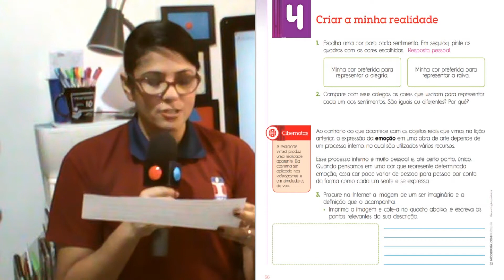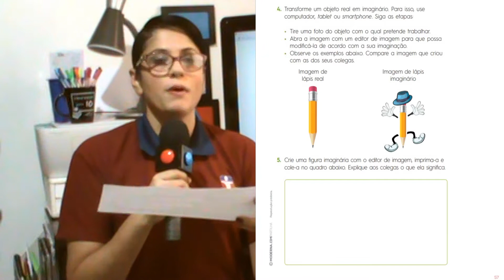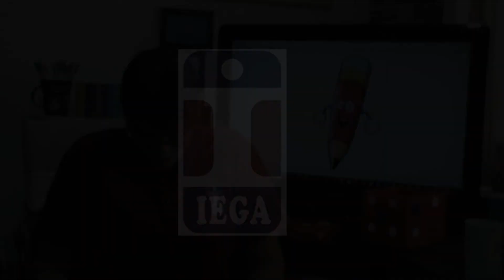2º ANO - CORES E SENTIMENTOS